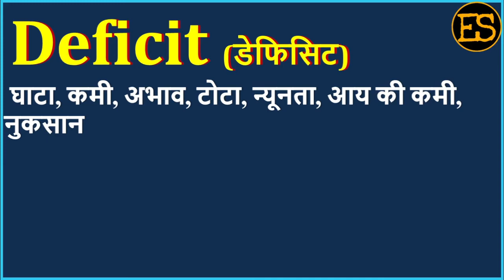Deficit Meaning in Hindi | Deficit का अर्थ | Deficit Means | Deficit Example | Deficit Antonym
इस वीडियो में आप Deficit का हिंदी में अर्थ, Deficit ka kya matlab hota hai, Deficit ka spelling, Deficit का pronunciation, Deficit को कैसे बोला जाता है , Deficit   को बोलने का सही तरीका क्या है , Deficit उदहारण  के साथ, Deficit का English meaning, Deficit को  सीखेंगें,

तो आइये एक मिनट में  सीखते है Deficit  को इस वीडियो से।

1) English for all Competitive EXAMS
 2) Spoken English for Interviews
 3) Basic English Speaking
 4) Remove Fear to Speak English